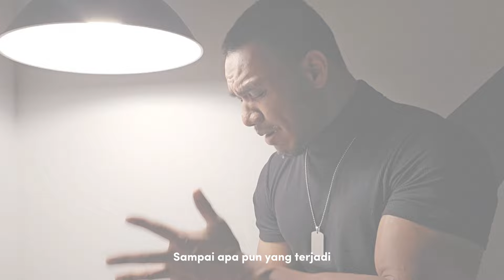Aril Eles - Bertahan Demi Cinta (Full Cover Version) Fattah Amin x Fazura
Assalammualaikum Semua, Lama Tak Post New Content Since Viral Lagu Dawai Tahun Lepas.. Atas Permintaan Ramai Di Tiktok, Saya Realisasikannya ❤️

Sebuah Lagu Yg Sangat Indah, Baik Dri Segi Melodi, Susunan Lirik Dan Pembawaannya.. Saya Tidak Mengambil Kira Walaubagaimana Sekalipun Nyanyian Penyanyi Asalnya.. Namun Karya Sesebuah Lagu Itu Perlu Kita Ketengahkan..

Asbab Persembahan Siaran Langsung Fazura Di Indonesia, Lagu Ini Menjadi Gah Pada Sudut Pandangan Positif Saya..Bukan Sebaliknya..

Terimalah, BERTAHAN DEMI CINTA ❤️
🎧 VERY HIGH RECOMMENDED 🎧